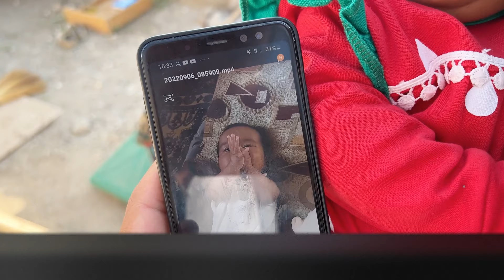МАШХЎР МЕХМОНЛАР КЕЛДИ 37-ҚИСМ ЧАЁНЛАР БИЛАН ЯШАЙДИГАН КЕЛИНЧАК ХАММА ШОККА ТУШИБ ҚОЛДИ